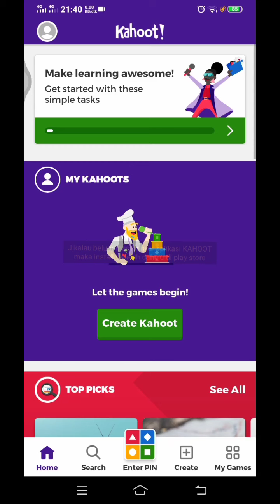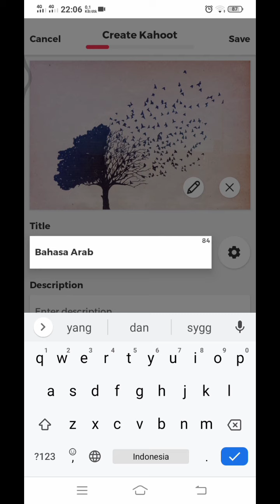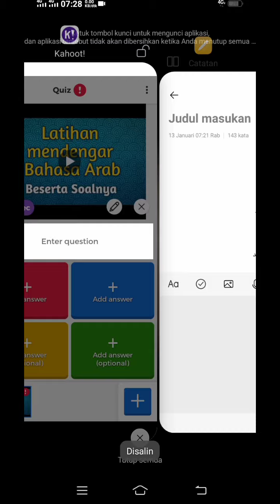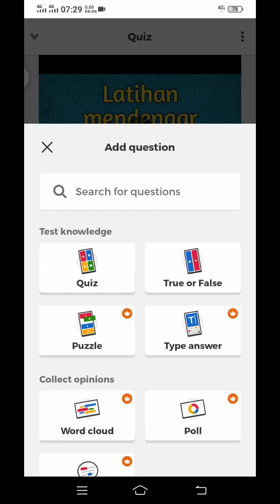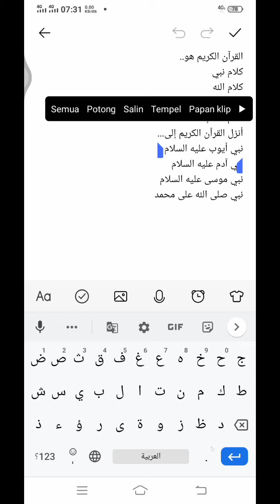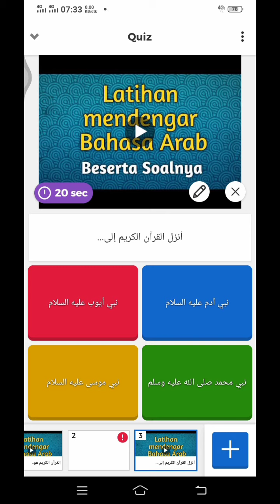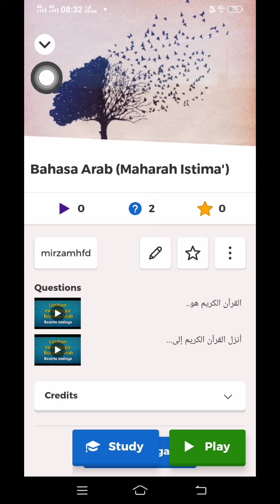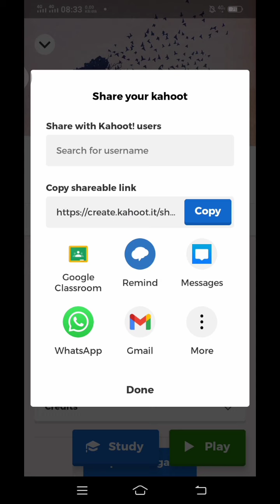PEMBELAJARAN BAHASA ARAB (MAHARAH ISTIMA' MENGGUNAKAN APLIKASI KAHOOT)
BY: MIRZA MAHFUD
ANGKATAN PBA 2018